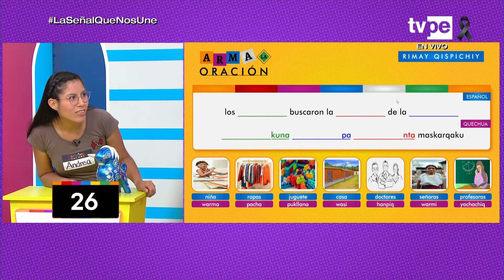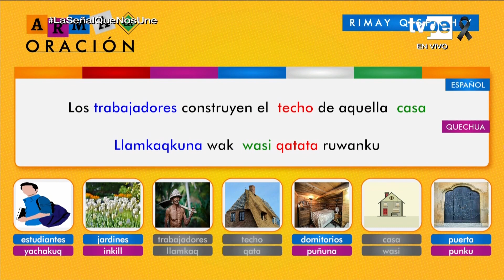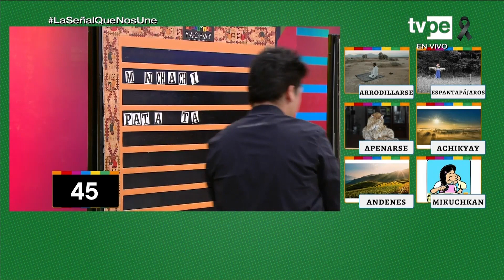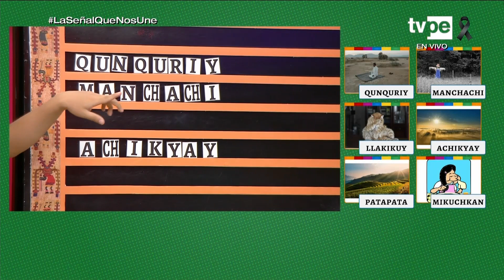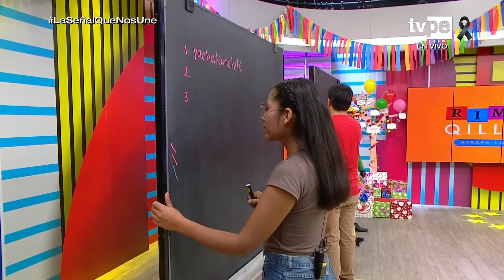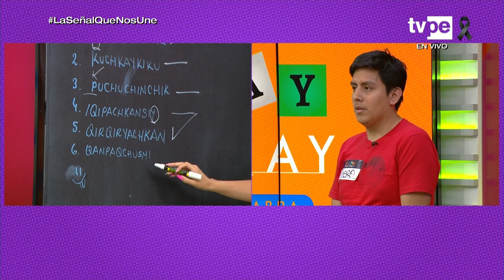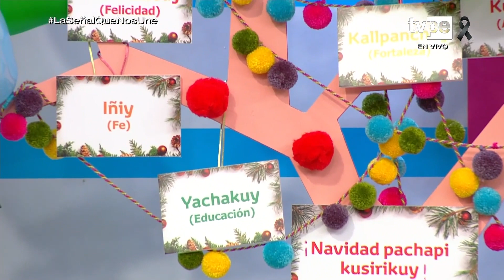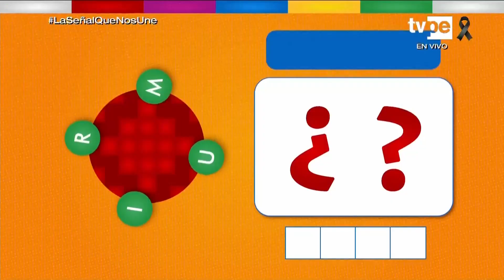Pukllaspa Yachay (14/12/2022) | TVPerú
Tres participantes buscan llegar a la final de Pukllaspa Yachay.